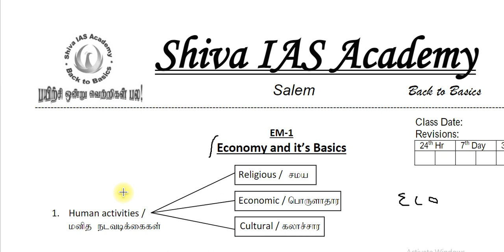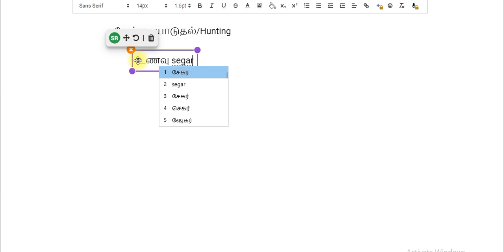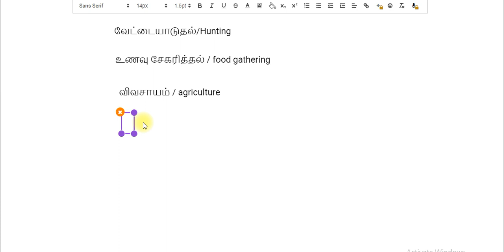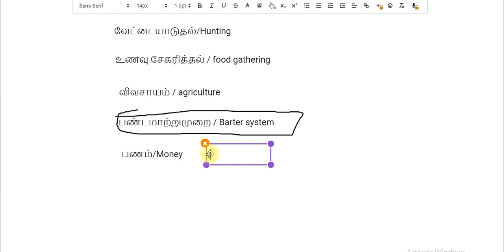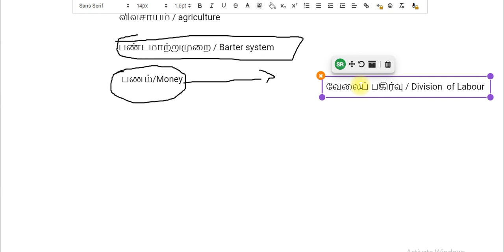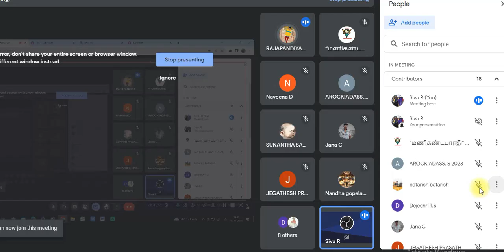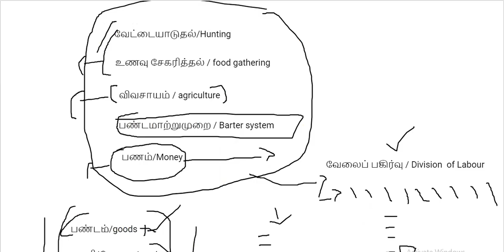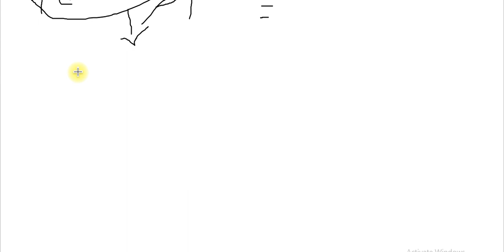Eco 1 | பொருளாதாரம் அறிமுகம் | Introduction to economy -1